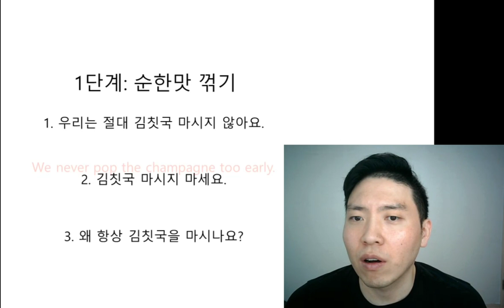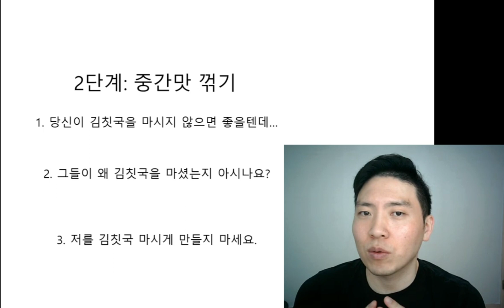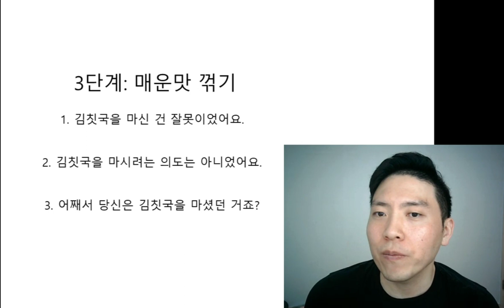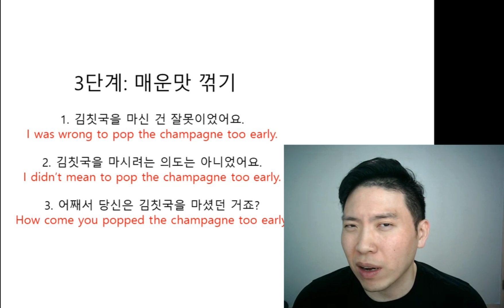[Day2] 김칫국 마시다를 영어로?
액팅글리시 스피킹 치트키 교재 구매

초급 꺾기
1. 우리는 절대 김칫국 마시지 않습니다.
We never pop the champagne too early.
2. 김칫국 마시지 마
Don't pop the champagne too early.
3. 왜 당신은 항상 김칫국을 마시나요?
Why do you always pop the champagne too early?

중급 꺾기
1. 당신이 김칫국을 마시지 않으면 좋을텐데...
I wish you didn't pop the champagne too early.
2. 그들이 왜 김칫국을 마셨는지 아시나요?
Do you know why they popped the champagne too early?
3.  저를 김칫국 마시게 만들지 마세요.
Don't make me pop the champagne too early.

고급 꺾기
1. 김칫국을 마신 건 잘못이었어요.
I was wrong to pop the champagne too early.
2. 김칫국을 마시려는 의도는 아니었어요.
I didn't mean to pop the champagne too early.
3. 어째서 당신은 김칫국을 마셨던 거죠?
How come you popped the champagne too early?